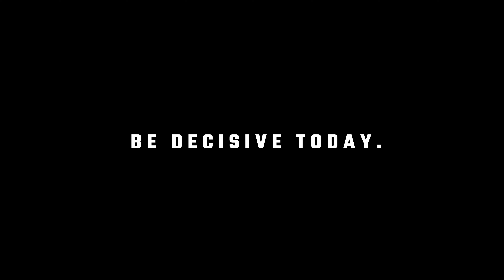HOLSTRENGTH FITNESS FILM